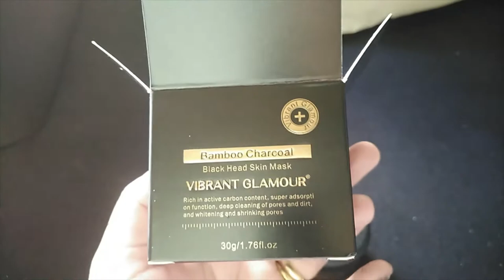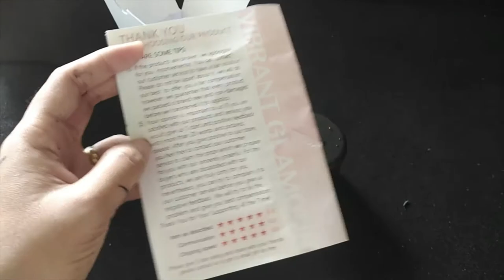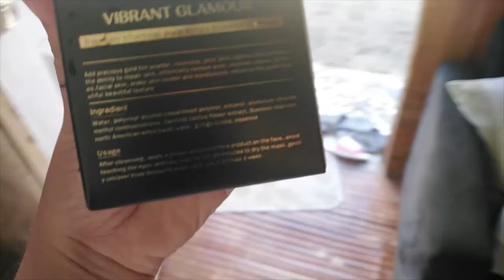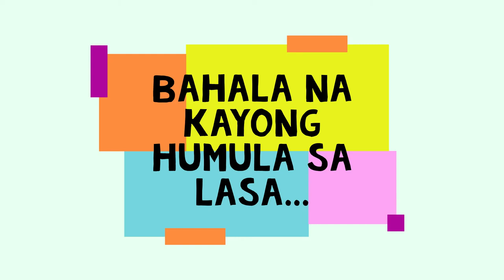Black Heads Remover (Product Review) + Loming Batangas daw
Bumili sko ng Black Heads Remover sa Lazada. Tignan niyo kung maganda ito. Tapos bumili ako ng Loming Batangas dito saamin :) Tignan niyo ang reaksyon ng isang Batangenya sa sinasabing Loming Batangas dito sa Caloocan :) hehehe